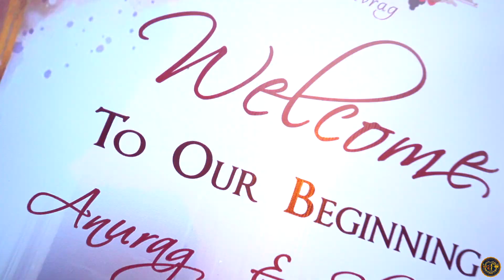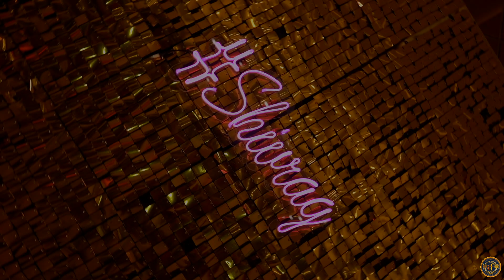ANURAG & SHIVANI - Cinematic Wedding Day Highlights (Hindu) The Vishwanath Farms Patna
Cinematic Wedding Day Highlights (Hindu)  The Vishwanath Farms Patna - Amarnath Films Muzaffarpur